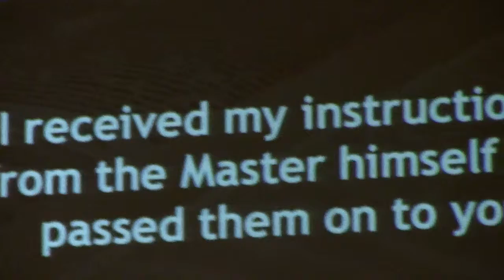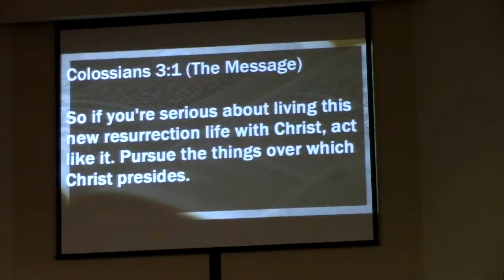First United Methodist Church Port Orange, FL | 2 November 2014 | Sermon A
- Tom Nelson is Senior Pastor at First United Methodist Church in Port Orange, FL. This is the first half of his 2 November 2014 sermon.